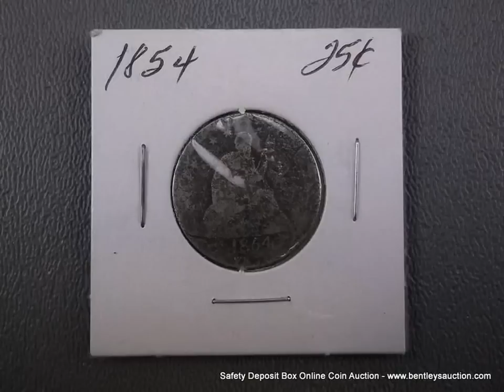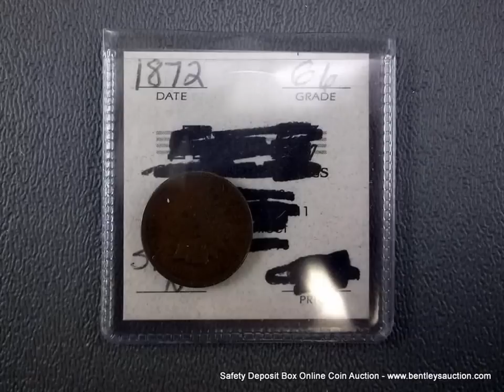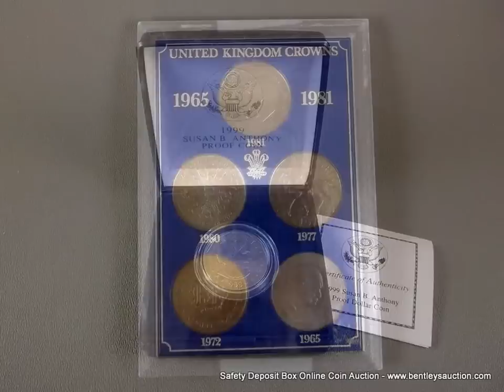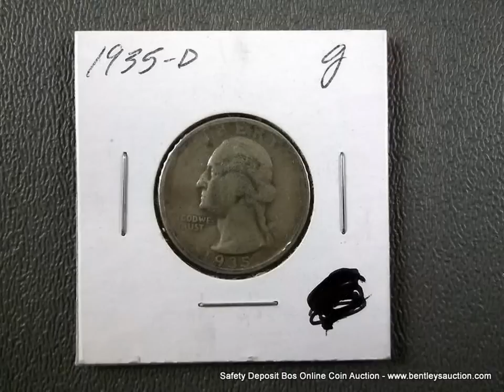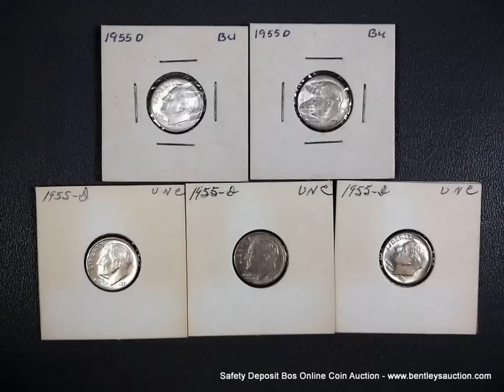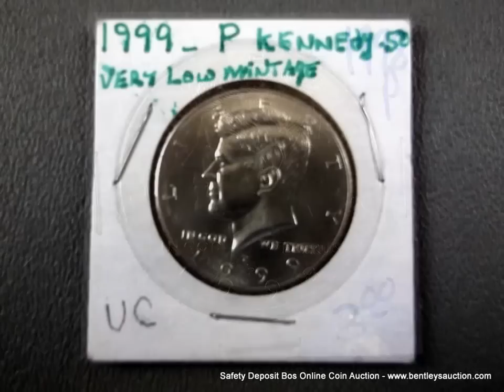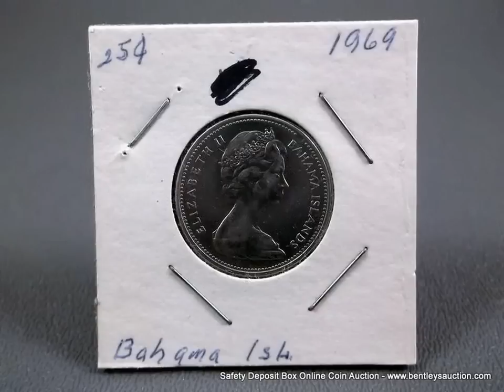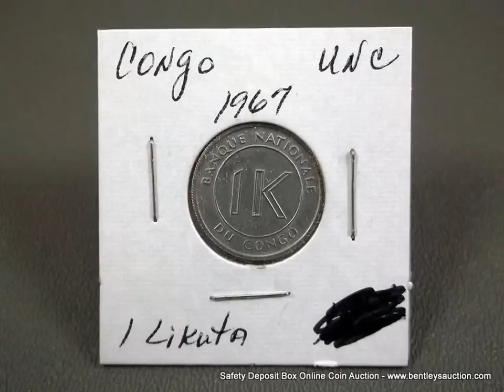Bentley's Presents: 431 Security Deposit Box Online Auction # 6 - July 2014